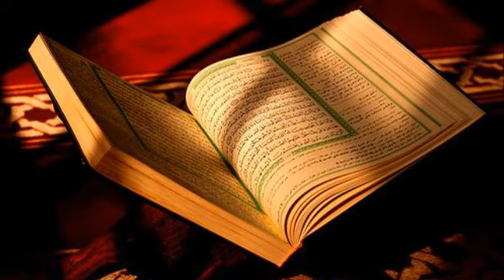سورة الفلق عبدالودود حنيف